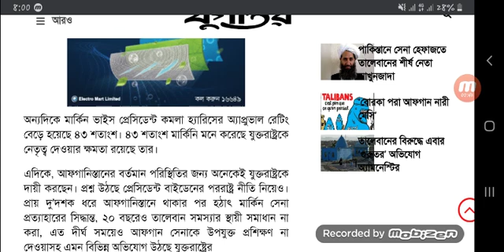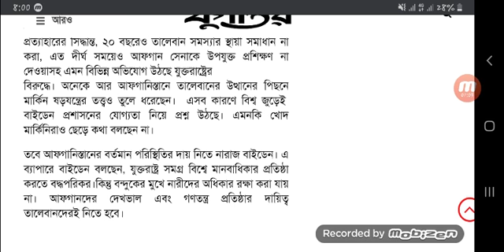আফগান ইস্যুতে কমেছে জনপ্রিয়তা, বাইডেনের জায়গায় কমলাকে চান মার্কিনিরা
Updates Info তে আপনাকে স্বাগতম...✍